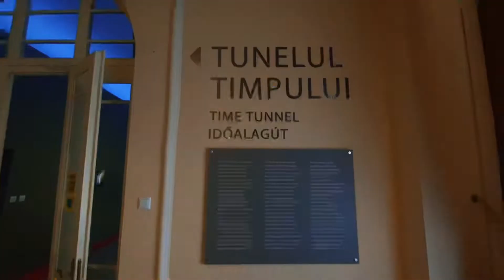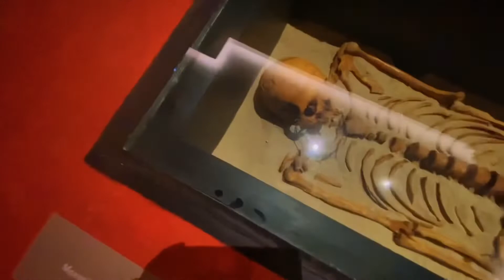Quick Trip Back in Time ⏳ Ana goes to see the 🦖 dinosaurs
Quick Trip Back in Time ⏳ Ana Goes to see the 🦖 Museum of Natural Sciences
Join us in a new adventure! Come with us in a short trip back in time at the Museum of Natural Sciences in Oradea! There are plenty to see!

Your voice matters! Let’s make March 21-28 CreatorsForPeace week!
Let's unite together to help the over 1 million Ukrainian children who have been displaced. Join creators across the world posting videos and social media content the week of March 21st to help raise funds for UNICEF! By uniting all creators to a common cause, CreatorsForPeace can achieve meaningful change. Our voices sound loudest together! Let's spread the word about CreatorsForPeace and donate anything you can to UNICEF!

How it works:
CreatorsForPeace is partnering with creators all over the world to raise awareness and money for victims of the war in Ukraine. By talking about this war and the victims on YouTube, TikTok, Instagram, Twitter and other social media, we hope to let people know what is happening in Ukraine. Your donations to the above organization will have an impact on the life of victims of the war.

Here on @YouTube with @haalteamers2256
Follow @haalteamers2256 to see more awesome  videos!!